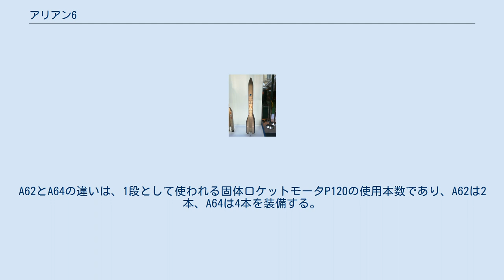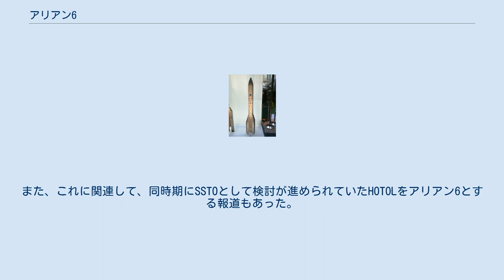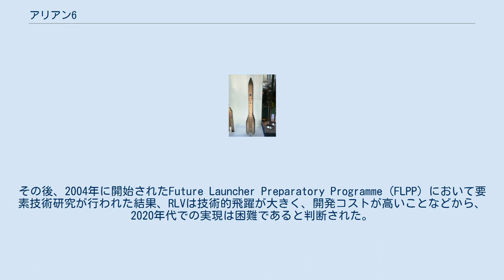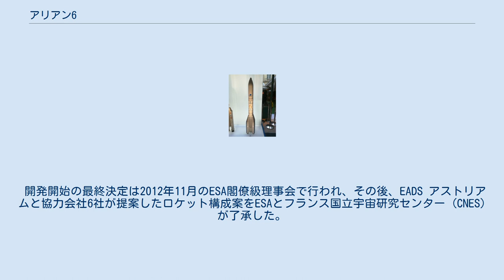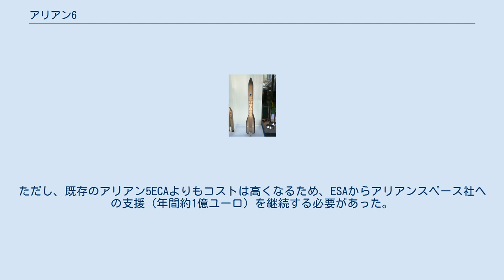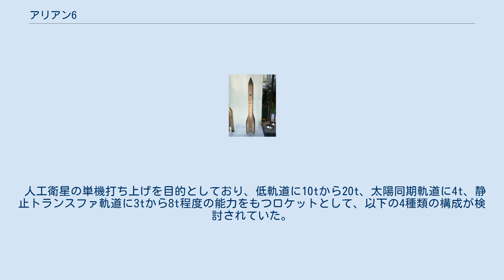アリアン6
アリアン6 (Ariane 6) は、欧州宇宙機関 (ESA) が開発中のアリアン5の後継機となる人工衛星打ち上げ用使い捨て型ロケット (ELV) である。
2022年後半の初打上を目指している。
 開発の承認は2014年12月のESA閣僚級理事会で行われた。
機体構成は、2014年夏に大きく変更され、打上能力を調節するためにA62とA64という2つのタイプで構成することになった。
A62とA64の違いは、1段として使われる固体ロケットモータP120の使用本数であり、A62は2本、A64は4本を装備する。
このP120は、新たに改良されるヴェガCロケットの1段を共用することにして開発コストの低減を目指す。
 中央のコアブースターは2段の位置づけになり、アリアン5ECAで使われている液体酸素/液体水素を推進剤とするヴァルカンIIエンジンを使用する。
3段には中止されたアリアン5ME用に新たに開発を行っていた液体酸素/液体水素を推進剤とするヴィンチ (Vinch) エンジンを採用することになった。
A62は静止トランスファ軌道 (GTO) へ5トン、A64はGTOへ10.5トンの打上能力となる。
 アリアン6の構想はアリアン5の検討が本格化した1980年代半ばに開始された。
当初はエルメスとアリアン5による部分再使用型打ち上げ機システムの後継と位置づけられており、完全再使用型の単段式宇宙往還機 (SSTO) とされていた。
また、これに関連して、同時期にSSTOとして検討が進められていたHOTOLをアリアン6とする報道もあった。
しかし、1990年代にはエルメスもHOTOLも景気の悪化に伴い予算難に陥り、計画は中止された。
これによってアリアン5はELVとして開発が継続されることとなり、その後継機であるアリアン6も、より広範な検討が進められることとなった。
 2000年代前半には、2020年代に実現予定の再使用型打ち上げ機 (RLV) のバックアップとして位置づけられていた。
その後、2004年に開始されたFuture Launcher Preparatory Programme (FLPP) において要素技術研究が行われた結果、RLVは技術的飛躍が大きく、開発コストが高いことなどから、2020年代での実現は困難であると判断された。
これによりRLVの実現は2030年代へ先延ばしされ、アリアン6は従来型ELVとして検討を継続することとなった。
2008年に20種類の候補のうちからコアステージに使用する燃料やエンジンサイクルが異なる4種類の構成へ絞り込まれ、2012年から2013年にかけて最終的にPPH案が採用された。
 開発開始の最終決定は2012年11月のESA閣僚級理事会で行われ、その後、EADS アストリアムと協力会社6社が提案したロケット構成案をESAとフランス国立宇宙研究センター (CNES) が了承した。
この段階では2021年の初飛行を目指していた。
ペイロード1tあたりのコストはアリアン5ECAと比べて30%から40%減となる予定であったが、スペースX社のファルコン9ロケットの台頭により、さらにコスト削減が必要になり、フランスとドイツの間で駆け引きが行われていた。
 アリアン62とアリアン64 アリアン6は、アリアン5のように2機の衛星を同時に打ち上げるのでは無く、1機単独で打ち上げる事を考えて打上能力は低めに設定されていたが、結局、アリアン5の後継機として2機の衛星を同時に打ち上げられる形態に戻された。
 2014年6月に、Airbus Defence and Space社とサフラン (Safran) 社がアリアン6の新たな機体構成案を提案したことにより、従来のESAの構成案が吹き消されてしまった、その後はフランスとドイツの間で政治的な駆け引きが行われた。
ドイツは商業市場への強力な武器になるアリアン5ME（アリアン5 ECAの改良型）の開発を行うべきと主張。
ただし、既存のアリアン5ECAよりもコストは高くなるため、ESAからアリアンスペース社への支援（年間約1億ユーロ）を継続する必要があった。
一方、フランスは、アリアン5MEよりもアリアン6を開発すべきと主張した。
ドイツは、まずアリアン5MEを開発した後アリアン6へ移行すべきだとしたが、フランスはそれではアリアン6のデビュー時期が遅れ商業市場を失うと反対した。
両方を開発する予算的な余裕は無いことから、結局アリアン6の開発に進むことになり2014年12月...